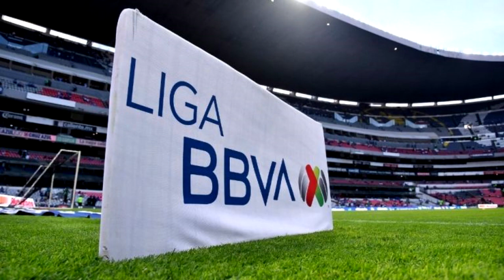LO BUENO LO MALO Y LO FEO DEL FUTBOL